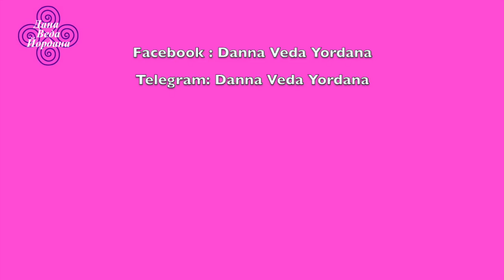WEEKLY PREDICTION / СЕДМИЧНА ПРОГНОЗА / 06-12 FEBRUARY 2023